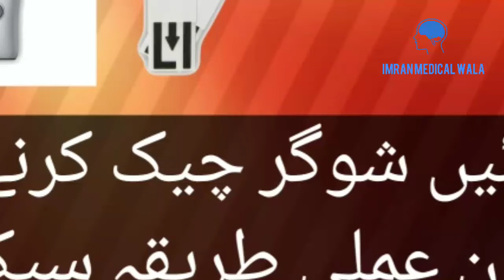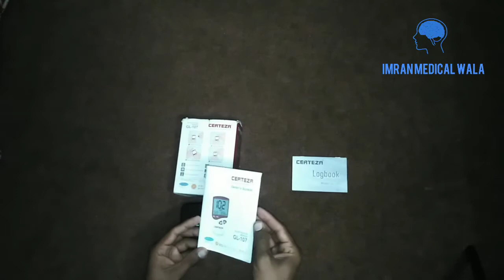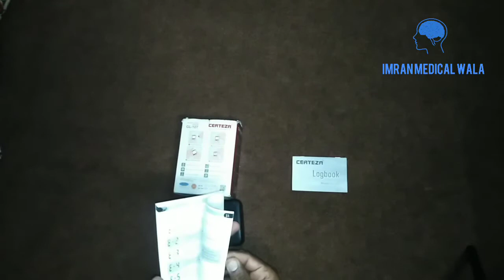How to check blood sugar. prectical sugar video test .Blood glucose test. Diabetes test glucometer.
bloodsugar randomblood sugar#fastingbloodsugar#bloodsugarlevel#fastingbloodsugarlevel#randombloodsugarlevel#secondsresult#bloodglucosemonitor#certezaglucosemeter#gl107certeza#Germanyglucometer#chipGlucometer microlitersample autocodingchip medicalapplinces crtezacertified iso9001 iso13485 selftesting vitrodignosticuse professionaluse medicalinstruments paramedical Drs nurses medicalstore pharmacies hakeem homeopath tibb allmedicaluse شوگر چیک کرنے کا آسان عملی طریقہ#Facebookimranmedicalwala#Twitterimranmedicalwala#instagramimranmedicalwala#youtubeimranmedicalwala#medicalsolution#imrankhan#imranali#Muhammadimran#medical#imrankhan#khanimran#imranhashmi#